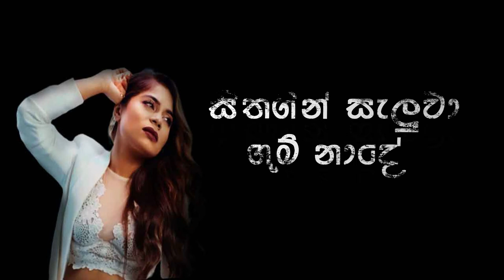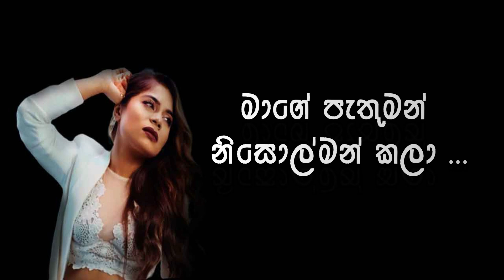Ayachana - UMARIA | (ආයාචනා) උමාරියා | Lyrical Video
Ayachana (ආයාචනා)
Artist : Umaria
Lyrics and Melody : Chamitha Cooray

I Don't hold any rights to the Audio Track.